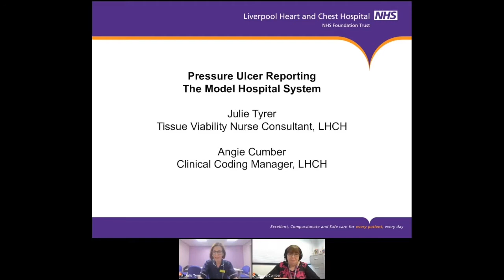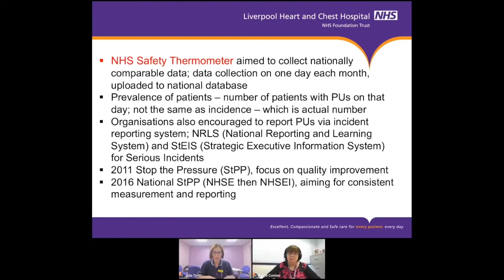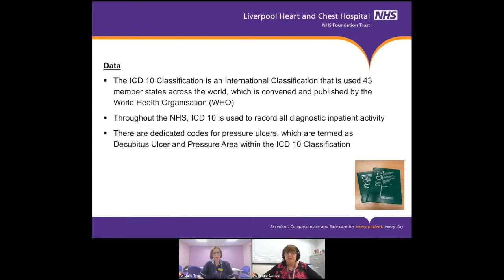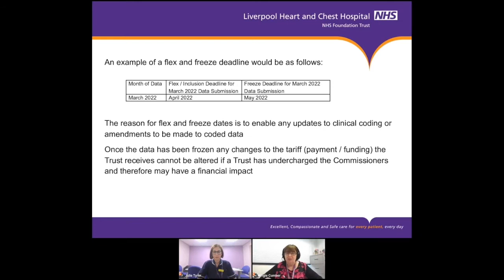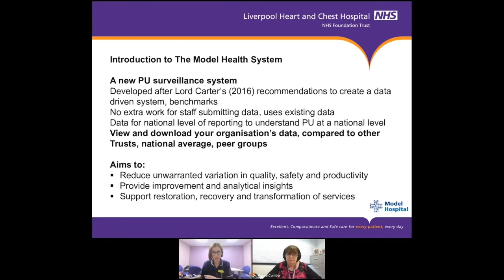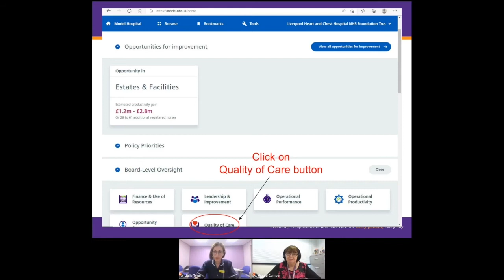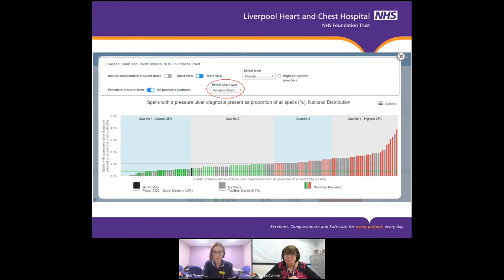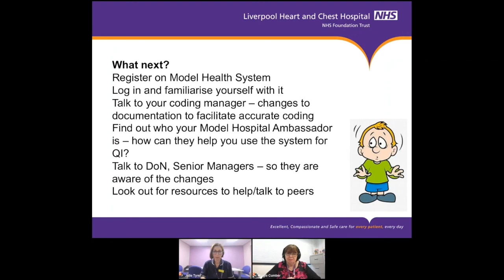Pressure Ulcer Reporting: The Model Health System (Webinar)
Wanting to know more about the Model Health System? Or, wondering how pressure ulcers will be reported nationally in the UK? Watch this webinar recording for your essential guide to pressure ulcer reporting using the Model Health System.

For more detail, including access to the dedicated Q&A session with both Julie Tyrer and Angie Cumber, visit:

00:00 - Introduction to speakers
02:19 - Overview of the webinar session
04:26 - How have pressure ulcers been recorded historically?
08:13 - NHS Safety Thermometer - the drawbacks & why it ceased
13:47 - Understanding the importance of clinical coding
16:19 - ICD 10 codes & descriptors for pressure ulcers
18:43 - What happens to the coded date for pressure ulcers?
23:57 - What is the Model Health System and Model Hospital?
36:29 - Comparing pressure ulcer statistics with your peers
38:42 - What are the next steps for clinicians?